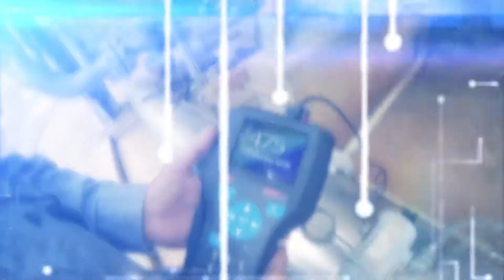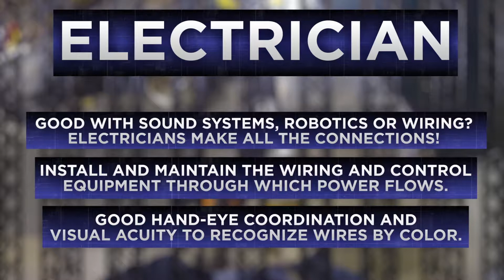Explore the Crafts: Electrician :: Building Louisiana's Craft Workforce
Want to be a part of the Skilled Labor Boom?  You can be a part of 'Building Louisiana's Craft Workforce' by preparing for any of the 80,000 Skilled Labor Careers emerging in Louisiana.  To learn more about Electrician and Electrician Training connect (Media underwritten by funds provided by the Carl D. Perkins Career and Technical Education Act.)